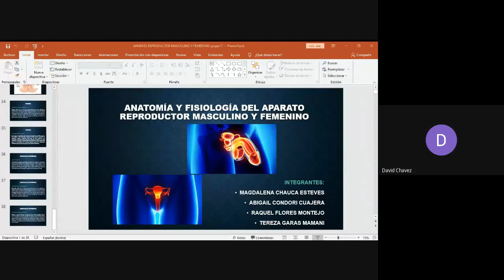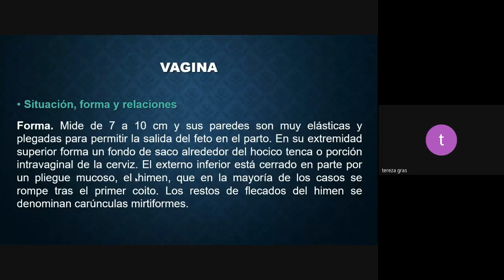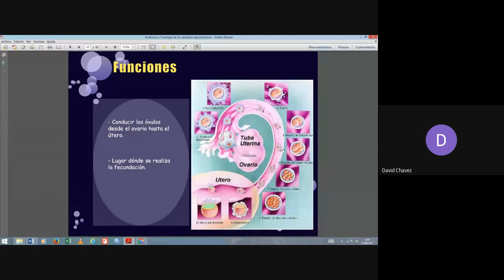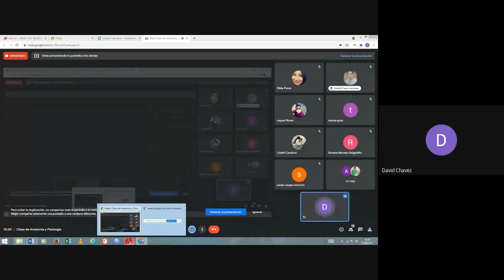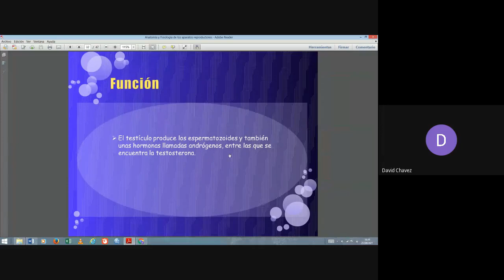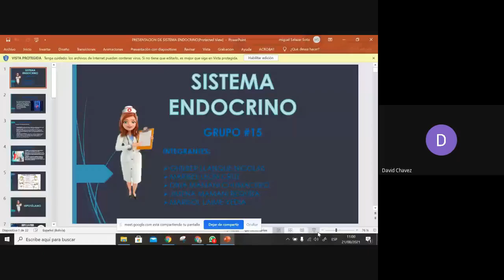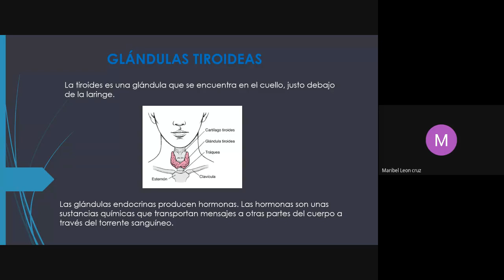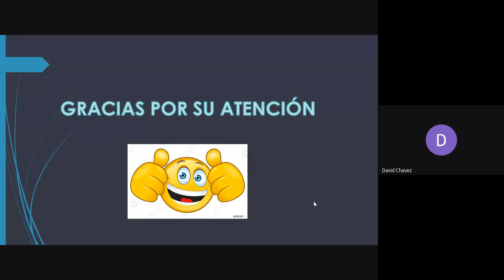Clase de Anatomia y Fisiologia (21/08/2021)2